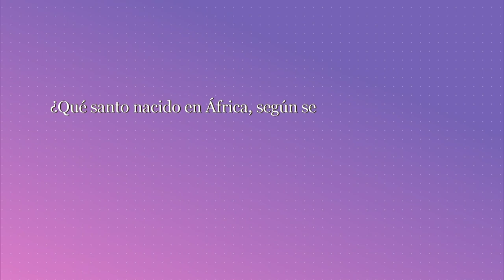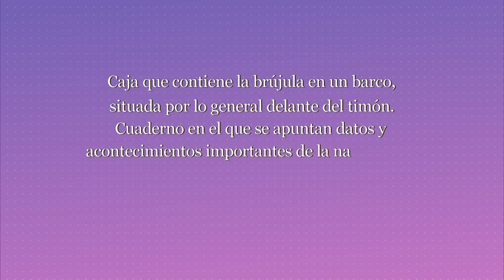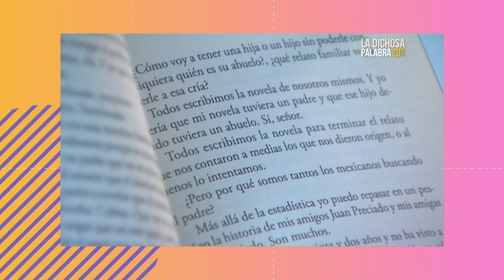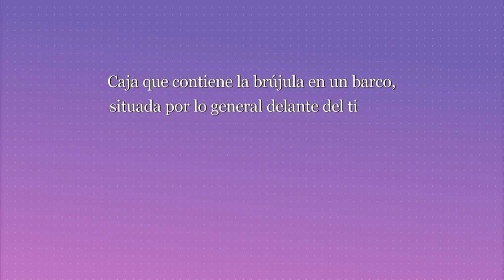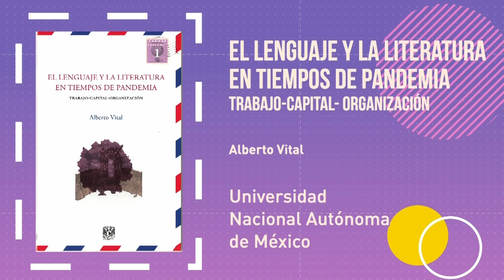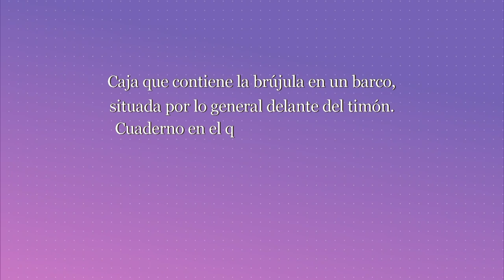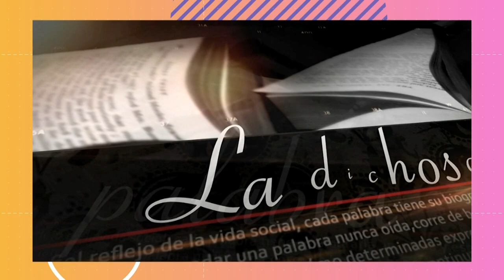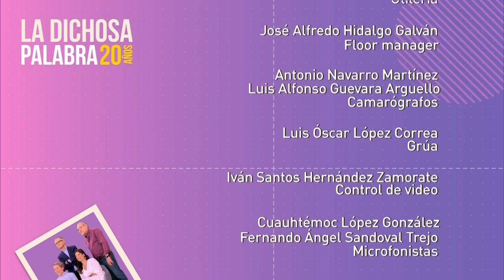La dichosa palabra. Temporada 20. Programa 6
Caja que contiene la brújula en un barco, situada por lo general delante del timón. Cuaderno en el que se apuntan datos y acontecimientos importantes de la navegación, o en el que se registran las informaciones importantes de cierta actividad.

Respuesta: Bitácora